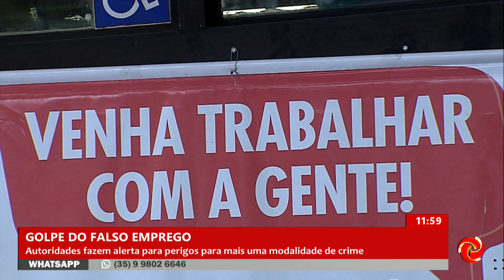Autoridades alertam para mais um golpe no estado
AUTORIDADES ALERTA PARA MAIS UM GOLPE NO ESTADO |  O do falso emprego. Veja como ele funciona e o que fazer para evitar prejuízos